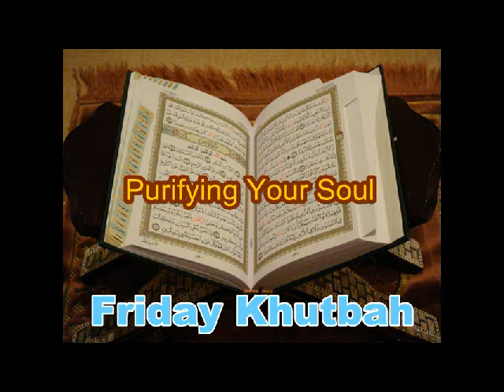Purifying Your Soul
وَنَفْسٍ وَمَا سَوَّاهَا فَأَلْهَمَهَا فُجُورَهَا وَتَقْوَاهَا قَدْ أَفْلَحَ مَن زَكَّاهَا وَقَدْ خَابَ مَن دَسَّاهَا
And [by] the soul and He who proportioned it And inspired it [with discernment of] its wickedness and its He has succeeded who purifies it, And he has failed who instills it [with corruption].